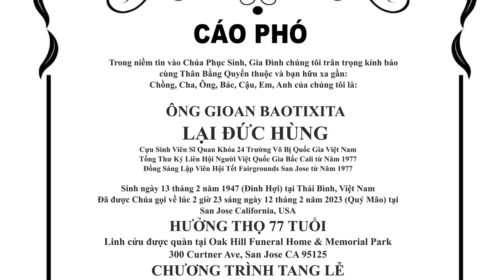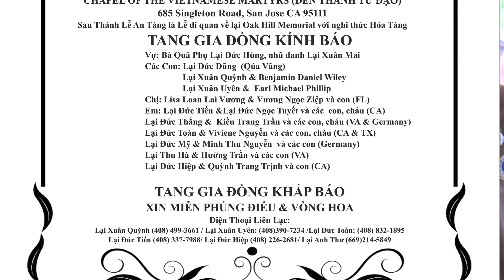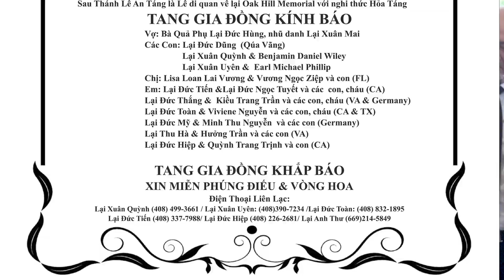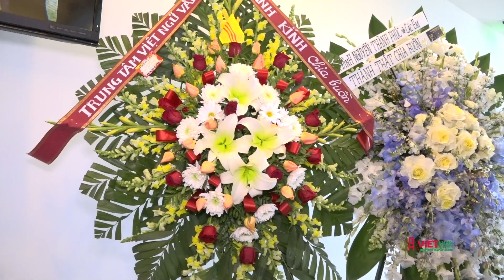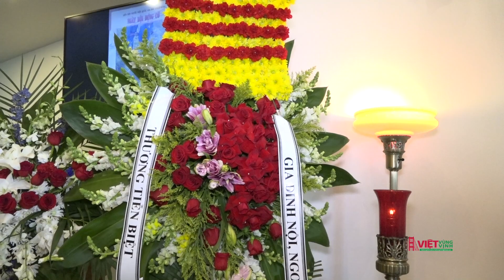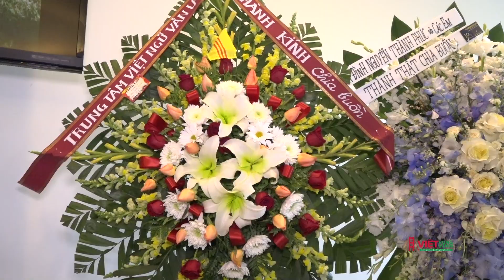Lễ Phủ Quốc Kỳ chiến sĩ Lại Đức Hùng, thứ Bảy, ngày 1/4/2023 tại Oak Hill Memorial, San Jose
CÁO PHÓ

Trong niềm tin vào Chúa Phục Sinh, Gia Đình chúng tôi trân trọng kính báo cùng Thân Bằng Quyến thuộc và bạn hữu xa gần:
Chồng, Cha, Ông, Bác, Cậu, Em, Anh của chúng tôi là:

ÔNG GIOAN BAOTIXITA LẠI ĐỨC HÙNG
Cựu Sinh Viên Sĩ Quan Khóa 24 Trường Võ Bị Quốc Gia Việt Nam
Tổng Thư Ký Liên Hội Người Việt Quốc Gia Bắc Cali từ Năm 1977
Đồng Sáng Lập Viên Hội Tết Fairgrounds San Jose từ Năm 1977

Sinh ngày 13 tháng 2 năm 1947 (Đinh Hợi) tại Thái Bình, Việt Nam
Đã được Chúa gọi về lúc 2 giờ 23 sáng ngày 12 tháng 2 năm 2023 (Quý Mão) tại
Linh cửu được quàn tại Oak Hill Funeral Home & Memorial Park
CHƯƠNG TRÌNH TANG LỄ
THỨ SÁU 31 THÁNG 3, 2023 (CHAPEL OF THE OAKS)
10:00AM: LỄ NHẬP QUAN VÀ PHÁT TANG

GIỜ THĂM VIẾNG: 11:00AM -8:00PM

NGHI THỨC TƯỞNG NIỆM & VINH DANH
4:00PM: Lễ Phủ Quốc Kỳ
4:15- 7:30: Phần Tưởng Niệm & Vinh Danh
Quan Khách, Hội Đoàn Phát Biểu
7:30-8:00PM: Gia Đình Tâm Tình

THỨ BẢY 1 THÁNG 4, 2023 (CHAPEL OF THE OAKS)
GIỜ THĂM VIẾNG: 10:00AM-12:15PM)
THÁNH LỄ AN TÁNG: 1:00PM
CHAPEL OF THE VIETNAMESE MARTYRS (ĐỀN THÁNH TỬ ĐẠO)
Sau Thánh Lễ An Táng là Lễ di quan về lại Oak Hill Memorial với nghi thức Hỏa Táng
TANG GIA ĐỒNG KÍNH BÁO
Vợ: Bà Quả Phụ Lại Đức Hùng, nhũ danh Lại Xuân Mai
Các Con: Lại Đức Dũng (Qúa Vãng)
Lại Xuân Quỳnh & Benjamin Daniel Wiley
Lại Xuân Uyên & Earl Michael Phillip
Chị: Lisa Loan Lai Vương & Vương Ngọc Ziệp và con (FL)
Em: Lại Đức Tiến &Lại Đức Ngọc Tuyết và các con, cháu (CA)
Lại Đức Thắng & Kiều Trang Trần và các con, cháu (VA & Germany)
Lại Đức Toàn & Viviene Nguyễn và các con, cháu (CA & TX)
Lại Đức Mỹ & Minh Thu Nguyễn và các con (Germany)
Lại Thu Hà & Hưởng Trần và các con (VA)
Lại Đức Hiệp & Quỳnh Trang Trịnh và con (CA)

TANG GIA ĐỒNG KHẮP BÁO
XIN MIỄN PHÚNG ĐIẾU & VÒNG HOA
Điện Thoại Liên Lạc:
Lại Đức Tiến (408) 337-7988/ Lại Đức Hiệp (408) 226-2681/ Lại Anh Thư (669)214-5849